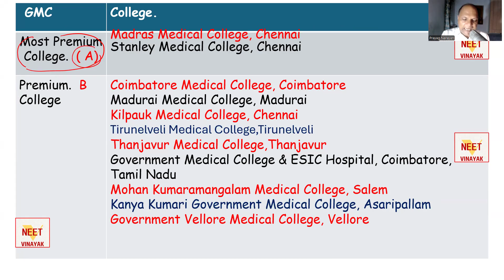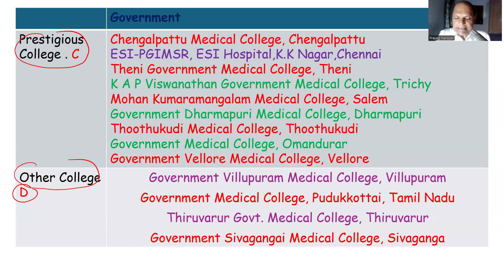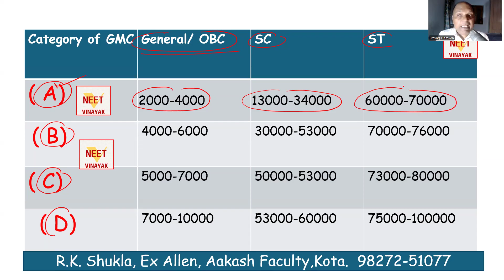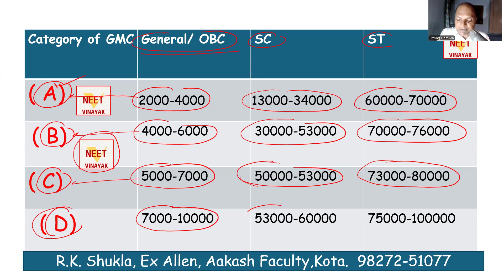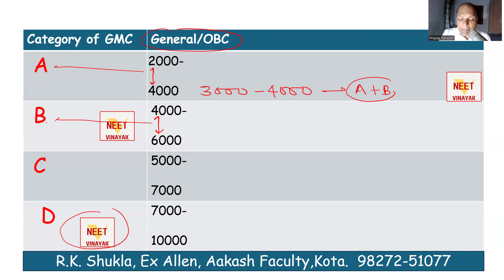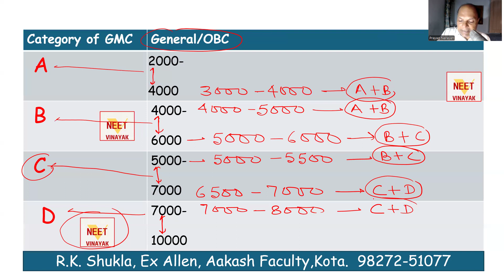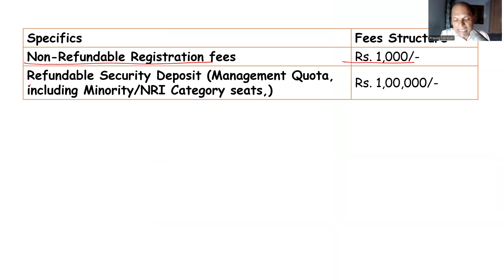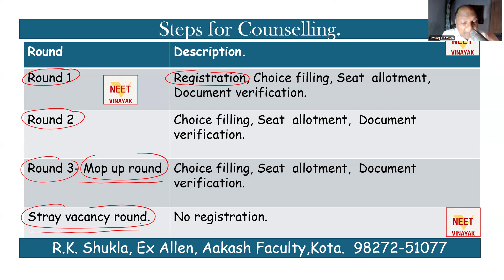Tamilnadu# Neet Rank for Gmc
vJoin this channel to get access to perks:
a neet dedicated channel for student  by  Bio faculty R.K.Shukla sir, Ex faculty for Allen Kota and Aakash , Janakpuri , Delhi , completed 26  year of teaching  for Biology.
shuklasirkotavale,
kotaeducation,
allen,
aakash,
rcc,
nanded,
pw,
shuklasirallen,
shuklasiraakashdelhi,
neet25prep,
shuklasirallenvale,
neet25,
Alakhsir,
leak,
paperleak,
neetvinayak,
neet25 prep,
shuklasirkotavale,
kotaeducation,
allen,
aakash,
rcc,
nanded,
pw,
shuklasirallen,
shuklasiraakashdelhi,
neet25prep,
shuklasirallenvale,
shuklasiraakashvale,
shuklasirdelhivale,
shuklasirrccvale,
Prakharinstitutegwalior ,
neet25,
Alakhsir,
Unacademy,
Physicsvallah,
Shuklasirrccvale,
prakharinstituteforneet,
private medical colleges for 300 marks,
low neet score govt medical college,
neet 2025 government college cut off,
neet 2025 west bengal government college cut off,
low neet score medical college,
low neet score private medical college,
low cutoff medical college,neet cutoff for govt mbbs college,
top deemed medical colleges india,